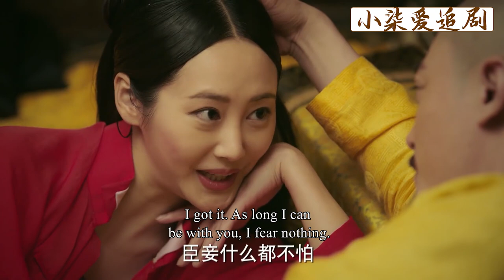寵妃看著眼前3個字滿眼不屑，如懿不慌不忙，隔天就讓她嘗到苦頭！